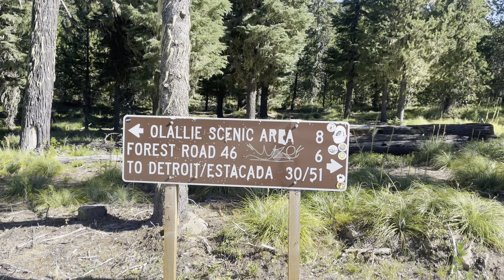Day 123 of my 2022 PCT Thru Hike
The continuation of my 2022 PCT Thru hike from Campo California on the Mexican border to Manning Park on the Canadian border